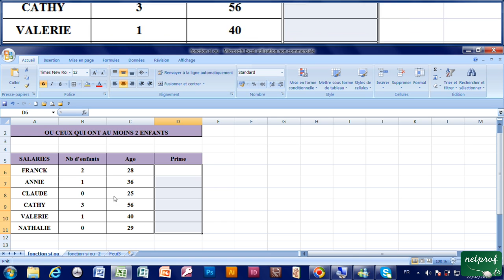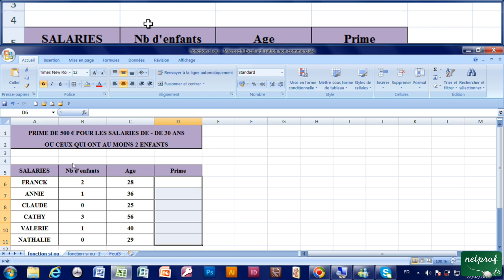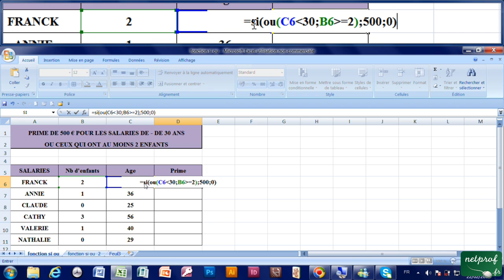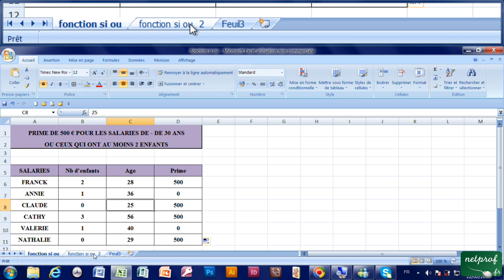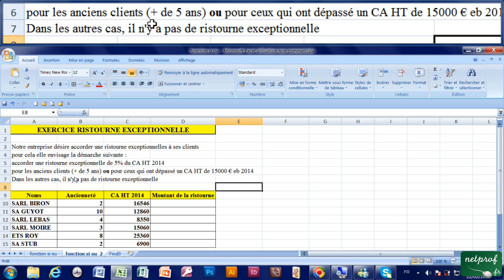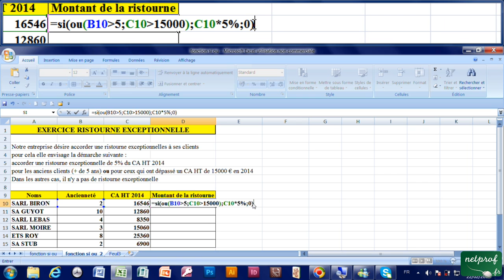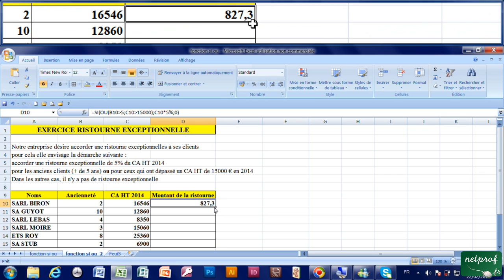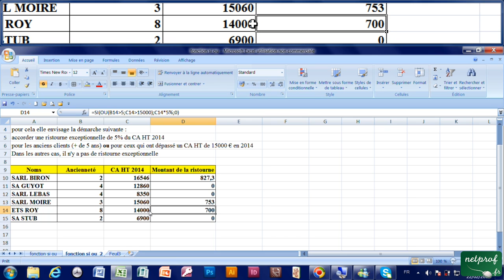19 - Fonction Si Ou avec Excel